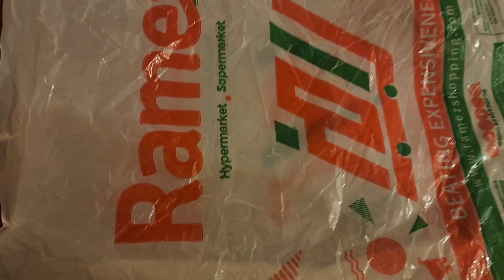Best Kitchen & Home Tips and Hacks| How To keep kitchen clean and Money saving tips | kitchen Hack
Assalam o Alikum  my youtube family today i am with you with new kitchenand home tips and tricks & new hacks hope you like it ,please support my channel by liking and sharing my channel with your friends and family ans subscribe to my channel thank you so much

Home and kitchen ceaning tips
casy kitchen cleaning hacks
Villoge kitchen cleaning tips
Cockrooch killer
How to get rid off flies
Termite treatment
Home remedies
Monsoon hacks
money saving hacks and tips
5 min hacks
Time saving tips for house wife,Smart housewife tips and tricks
Cockrooch killer
Termite treatment
Home remedies

Monsoon hacks
5 min hacks,
Time saving tips for housewife
Bothroom cleaning hacks
Bedroom coleaning hacks
best home cleaning hacks
casy home cleaning tips
ome cleaning tips and tricks in telugu
Kitchen cle sning hacks in tamil